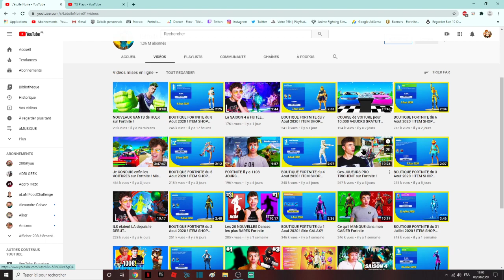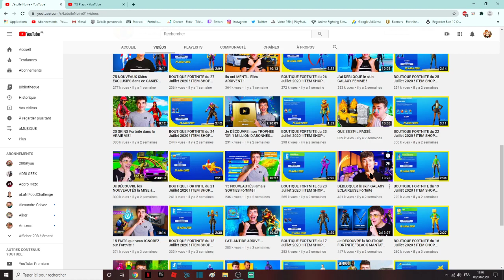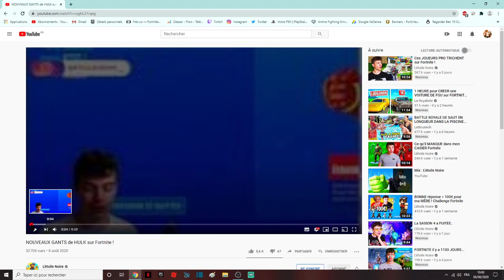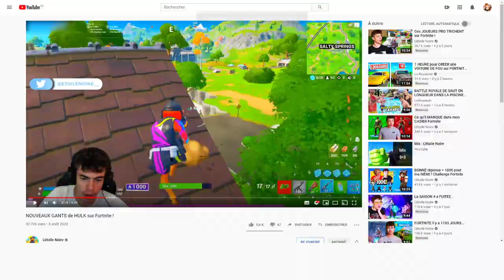L'étoile Noire Vous Ment, Fait Du Fake Et Vole Des Miniatures ! ( LEN-_- )